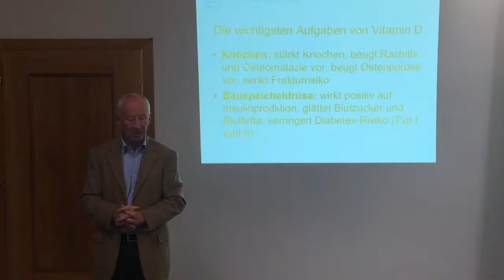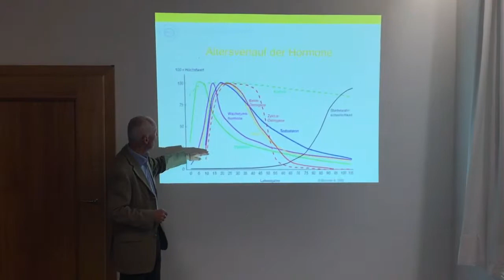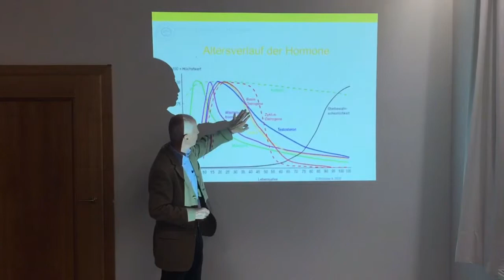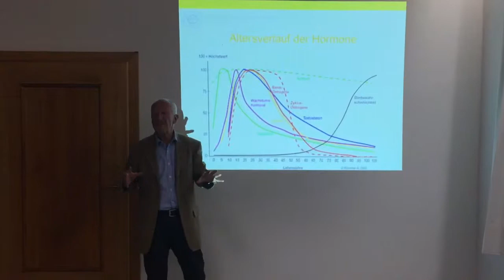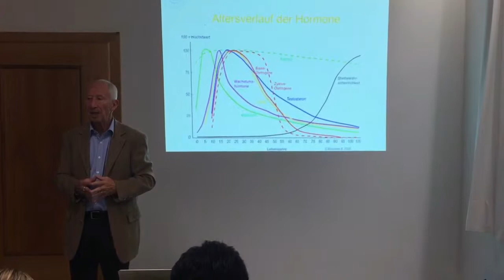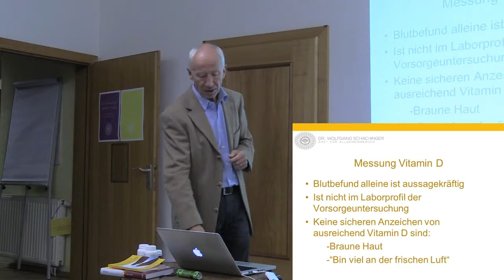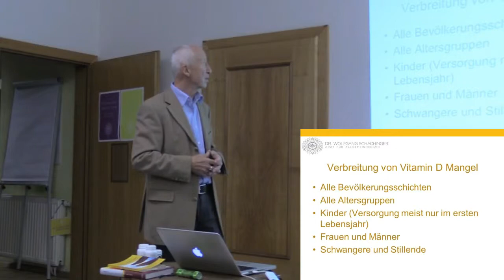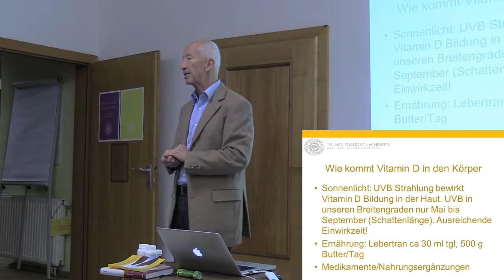VitaminD Teil 3